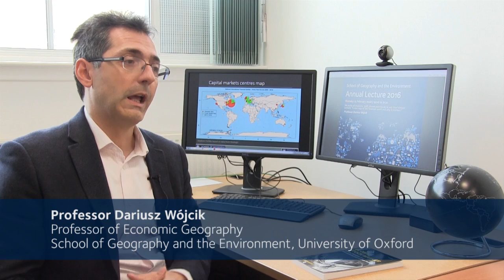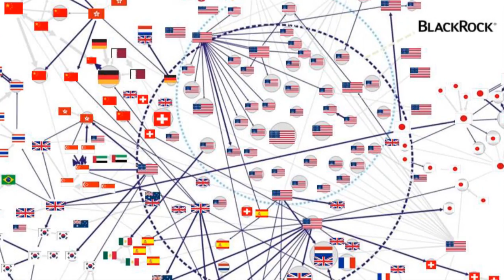Annual Lecture in brief: Prof Dariusz Wójcik explains his new map of the financial world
What does the new map of the financial world look like, how has it changed since the financial crisis of 2008-9 and what might it look like in the future? These are a few of the questions that Prof Dariusz Wójcik answers in relation to his lecture ‘A new map of the financial world and why it matters’, third in a series of Annual Lectures organised by the School of Geography and the Environment, Oxford.